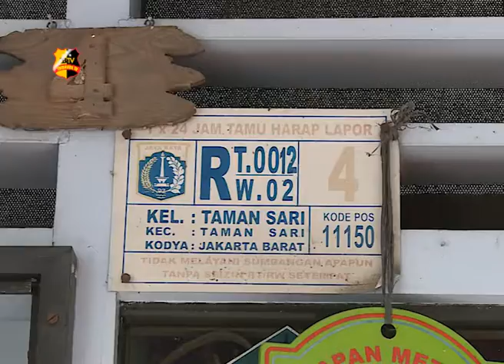POLISI UNGKAP PABRIK PARFUM PALSU OMZET MILIARAN